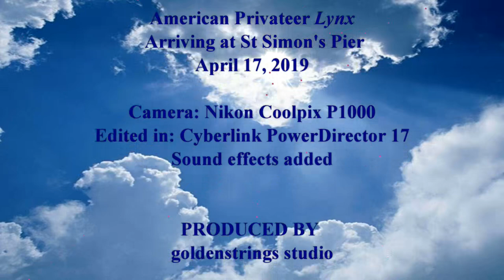American Privateer Lynx-St Simon's Island Ga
A 4 1/2 minute video featuring the privateer ship 'Lynx' that arrived at St Simon's Island pier on April 17, 2019. The ship was headed for dock in Brunswick Ga. Video was taken with a Nikon Coolpix P1000 and edited with Cyberlink PowerDirector 17.